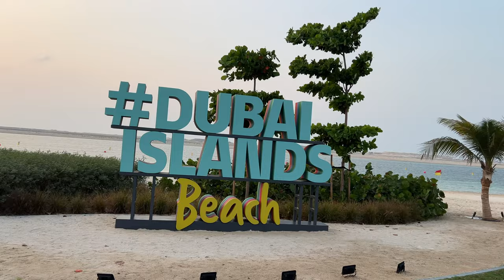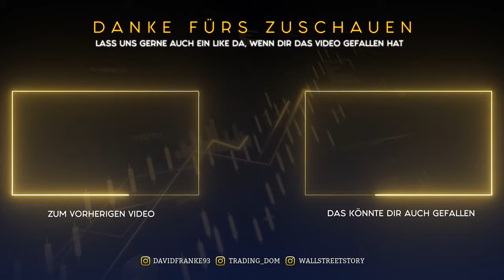Mit Alfie am Hundestrand | Hundeleben in Dubai | Vlog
🌟 Willkommen bei Wallstreet Story TV! 🌟

In unserem neuesten Vlog erlebt ihr, wie wir mit unserem liebenswerten Vierbeiner Alfie seinen Tag am Hundestrand in Dubai (Dubai Island Beach) genießen.
Seht, wie er und andere Hunde am Strand spielen und die Freude am Meer erleben.
Unser Video gibt euch einen Einblick in das hundefreundliche Leben in Dubai und zeigt euch die unvergesslichen Momente, die wir mit Alfie am Strand erlebt haben.  🐕🏖️

Seid gespannt auf unser kommendes Video, in dem wir tiefer in das Thema "Als Hundebesitzer in Dubai" eintauchen werden, vollgepackt mit praktischen Tipps und Einblicken aus erster Hand.

💛 Vergiss nicht uns ein "👍" da zu lassen und dieses Video zu teilen, wenn dir unser Content gefallen hat!